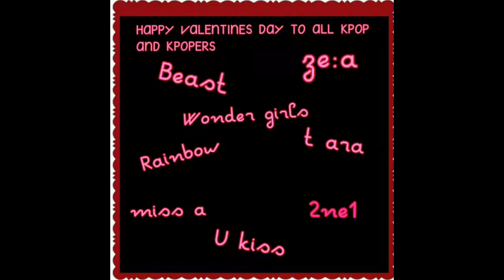Valentines day for kpop and kpopers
Groups -ze:a , beast, ukiss, rainbow, wonder girls, 2ne1, and miss a
Song -love coach by ze:a